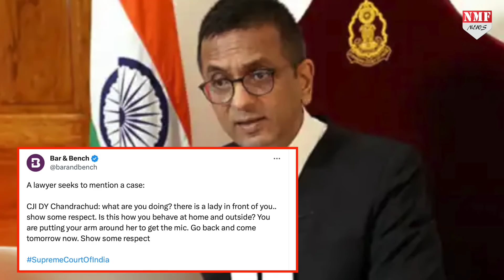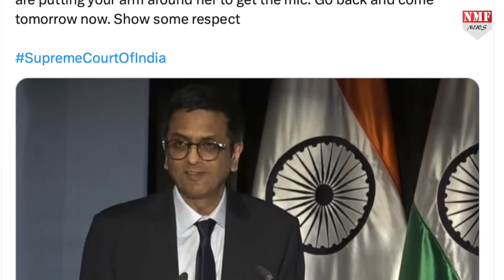‘घर पर भी ऐसे ही व्यवहार करते हैं’,महिला के सम्मान के लिए CJI चंद्रचूड़ ने वकील को लगाई फटकार!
चीफ जस्टिस ऑफ इंडिया डीवाई चंद्रचूड़ कोर्ट में मौजूद थे लेकिन अचानक एक वकील पर भड़क गए। बात महिला के सम्मान की थी। आख़िर क्या था पूरा मामला आपको इस रिपोर्ट में दिखाते हैं।

rishabh
namrata